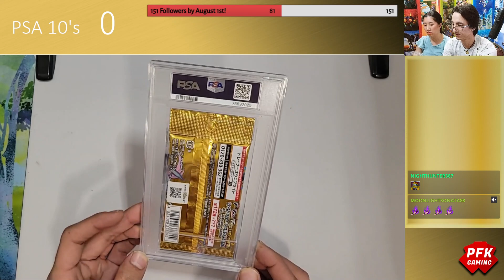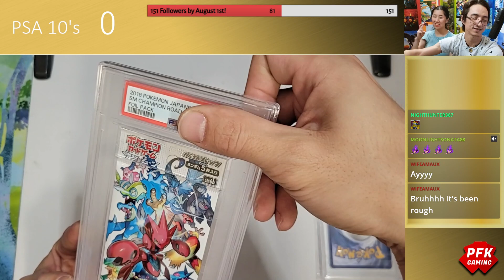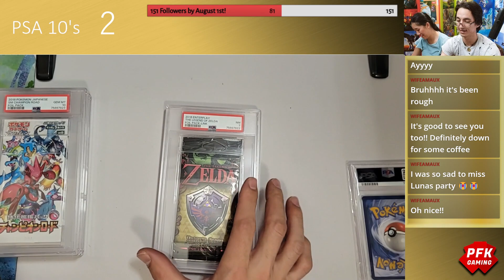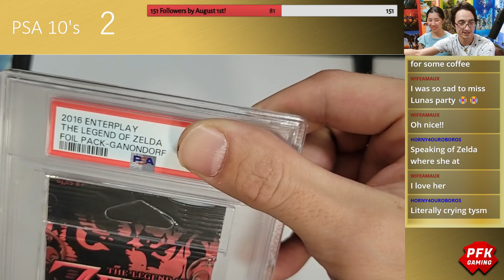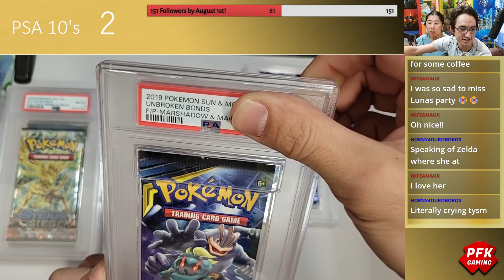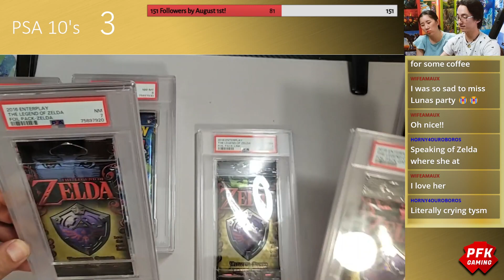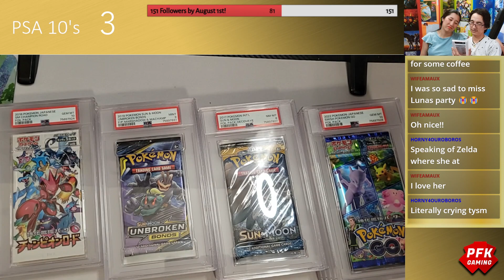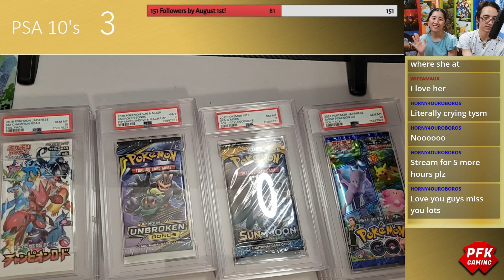PFK Gaming: Graded Cards - First Time Unboxing Graded Packs from PSA